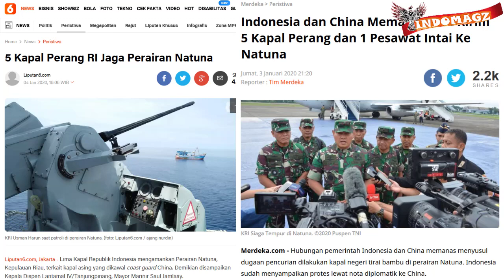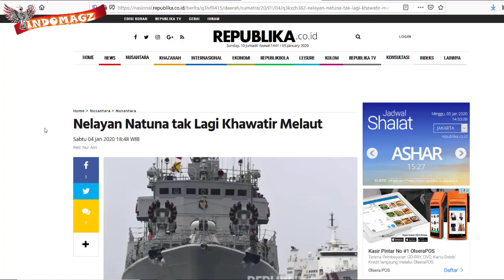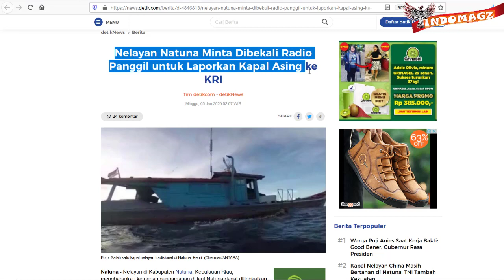DIJAGA 5 KAPAL P3R4NG TNI AL !! NELAYAN INDONESIA AKHIRNYA TENANG KEMBALI MELAUT di NATUNA UTARA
sepekan terakhir ini perairan natuna telah didatangi oleh kapal asing, salah satunya kapal nelayan china bahkan sampai dimasuki juga oleh kapal coast guard china
terkait hal itu kapal2 asing ini pun telah diusiirr pergi semua oleh bakamla dan TNI AL Indonesia
dikutip dari republika.co.id Nelayan di Kabupaten Natuna, Kepulauan Riau pun kini mengaku tak khawatir lagi untuk turun melaut. Hal itu karena pasukan TNI sudah siaga 24 jam mengawal laut Natuna dari aktivitas kapal nelayan asing yang menangkap ikan di perairan tersebut.
perairan Natuna tak lagi dimasuki oleh kapal asing dan sudah terpantau sepi dari nelayan asing.
Kondisi ini, membuat para nelayan lokal Indonesia merasa tenang sekaligus senang untuk kembali mengais rezeki di laut.
Terkait dengan hal ini tak main main sebanyak 5 KRI kapal p3r4ng republic Indonesia pun ditugaskan untuk mengawal kedaulatan Indonesia di natuna
2 diantaranya adalah KRI Teuku umar 385 dan KRI Tjiptadi 381
Yang telah diberangkatkan dari Jakarta ke natuna
Sedangkan Tiga KRI TNI AL sejak beberapa hari lalu sudah berada di Natuna